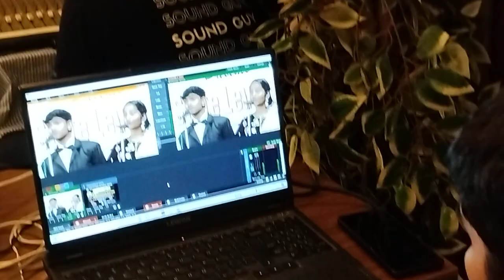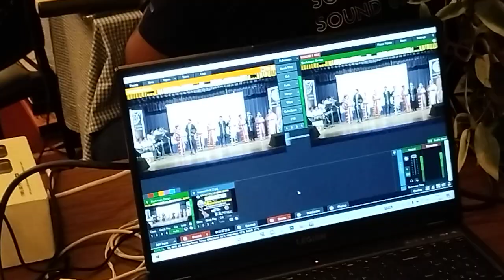Curtorcares (of Curtorim)... present a traditional Goan mando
Led by Luella Rodrigues.
Participants: Luella, Shervin, Swizzel, Steven, Swena, Raina, Aaron, Marilyn, Ilma and Mazinha.
Musicians: Alric, Jane D'Costa, Manuel and Siddharth Cotta.
Gumot: Rui Manuel Costa Araujo
Mando: Soglench Mhojem Vidu CHintunnum (Thinking of My Entire Life).
Performing at the 56th All Goa State Level Mando Festival 2023, organised by the Goa Cultural and Social Centre with the Directorate of Arts and Culture (Goa).  Dec 12-13, 2023 at the Institute Menezes Braganza Auditorium, Panjim. Recorded by Frederick Noronha (FN).